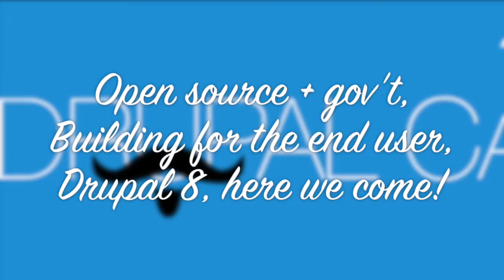Interview: Drupal in government, UX for users, Drupal 8 w/ Fredric Mitchell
Apart from presenting a terrific session that will help you wrap your head around developing for Drupal 8, Fredric Mitchell, Senior Developer with Phase 2, and I had a great conversation that covered the use of Drupal and open source in government, government decision-making versus corporate decision-making, designing Drupal 7 sites with Drupal 8 in mind, designing sites for the end users and where the maximum business value comes from in your organization, and more!

This conversation is an introduction to Fredric's jam's Drupal Camp session, "30 Awesome Drupal 8 API Functions You Should Already Know."

Check out the interview audio version, the session video, and the full post on Acquia.com